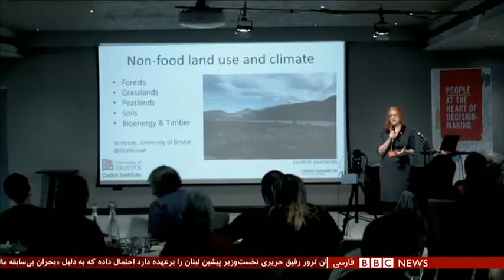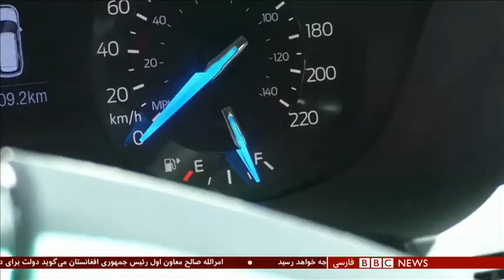اخبار ساعت شش عصر- چهارشنبه ۱۲ خرداد